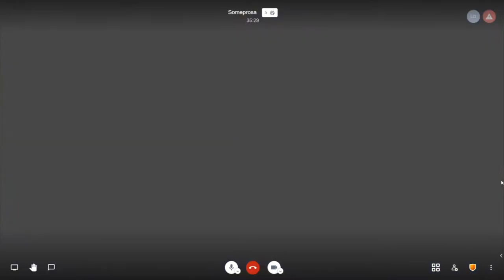Som e Prosa | Bateria do C7 (21/08/20)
Você já ouvi falar das BateriasUniversitárias? As chamadas “BUs” reúnem estudantes interessados em entrar em contato com a música e aprender a tocar instrumentos de percussão.
Nesta edição do Som e Prosa, nossa convidada é a BateriaDoC7, formada por alunos das Engenharias e de Arquitetura da Universidade Federal do Paraná.